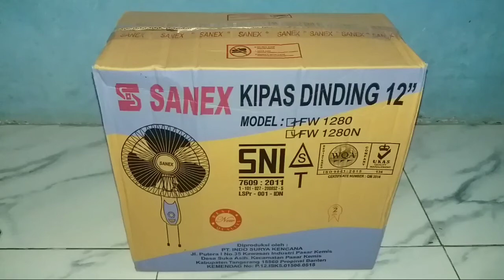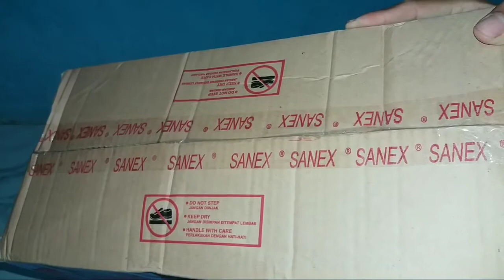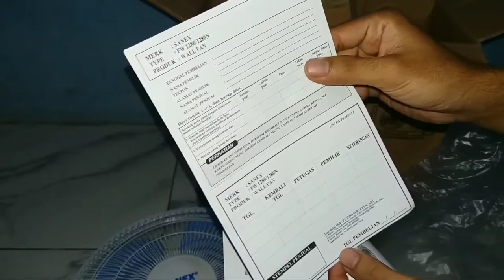REVIEW KIPAS ANGIN MURAH COCOK UNTUK ANAK KOST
review kipas angin dinding merk sanex bagus ..